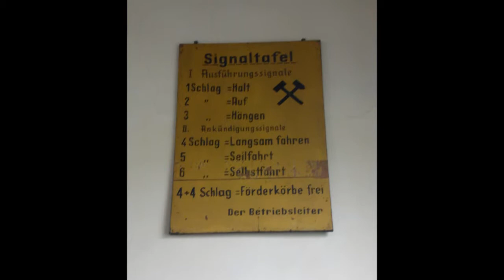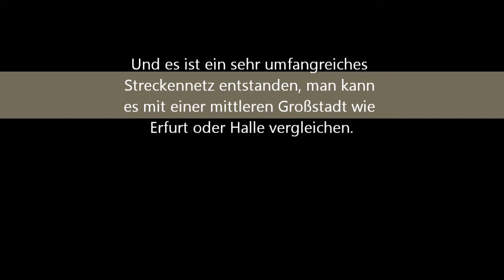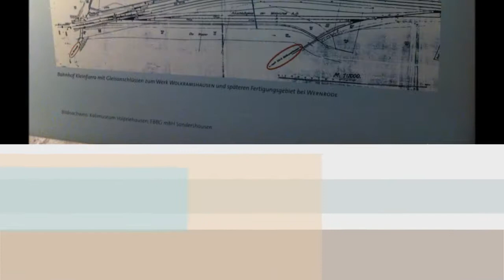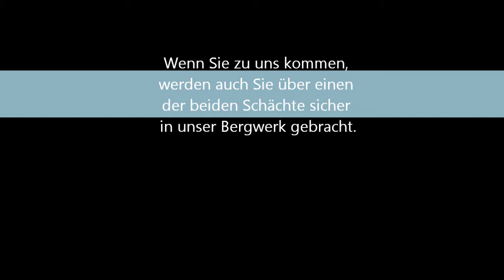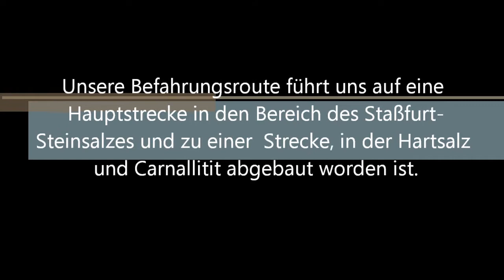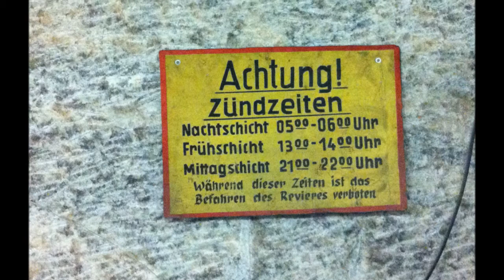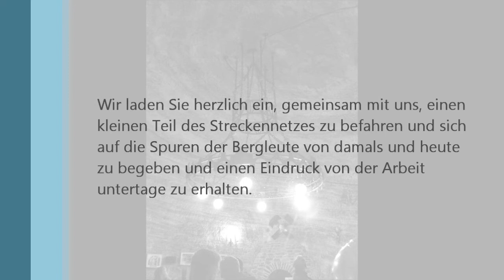Erlebnisbergwerk Glückauf Sondershausen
Unser Schatz ist das Salz - ein Lebenselixier für Mensch, Pflanze und Tier.

Als Justus von Liebig entdeckte, dass die Mineraldüngung die Erträge von Nutzpflanzen enorm steigern konnte,
führte das im ausgehenden 19. Jahrhundert zu einem regelrechten Boom bei der Suche nach Kalilager-
stätten. Auch die Lagerstätte in Sondershausen wurde so gefunden, aufgeschlossen und abgebaut.

Während des Zechsteins vor ca. 255 Mio. Jahren lag das Zentrum des Zechsteinmeeres in Nord- und Mitteldeutschland. Bei trockenem, heißem Klima und hoher Verdunstung lagerten sich mehrere Sedimentationszyklen mit unterschiedlicher Mächtigkeit und Zusammensetzung von Salzgesteinen aus
dem Zechsteinmeer ab. Die Ablagerungen wurden einzelnen Zyklen oder Folgen zugeordnet.

Hier im Südharzgebiet ist vor allem ein Zechsteinzyklus sehr mächtig und enthält neben anderen Gesteinen auch Steinsalz und die bauwürdigen Kalisalze – das ist die Staßfurt-Folge (Zechstein 2). Zu ihr gehören u.a. das Staßfurtsteinsalz und das Kaliflöz Staßfurt mit den kalisalzführenden Gesteinen Carnallitit und Hartsalz.
Das Kaliflöz Staßfurt ist in Sondershausen von Beginn an bis 1990 abgebaut und vorrangig zu Düngemitteln aber auch als Grundstoff für die Herstellung von Chemikalien verarbeitet worden.

Heute wird dagegen in Sondershausen seit 2005 Staßfurtsteinsalz abgebaut und daraus Streusalz produziert.

Die über hundertjährige Geschichte des Kalibergbaus hat deutliche Spuren hinterlassen.

Unsere Abbauhohlräume befinden sich in 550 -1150 m Tiefe - der bergmännische Begriff dafür ist Teufe.

Und es ist ein sehr umfangreiches Streckennetz entstanden, man kann es mit einer mittleren Großstadt wie Erfurt oder Halle vergleichen.

Gegenwärtig sind zwei Schächte in Betrieb, die als Material-, Förder-, Wetterschacht dienen.
Wetter - bergmännischer Begriff für die untertage benötigte Luft

Wenn Sie zu uns kommen, werden auch Sie über einen der beiden Schächte sicher in unser Bergwerk gebracht.

Unsere Befahrungsroute führt uns auf eine Hauptstrecke in den Bereich des Staßfurt-Steinsalzes und zu einer Strecke, in der Hartsalz und Carnallitit abgebaut worden ist. Der Unterschied vom hellen grauweißen Steinsalz zu den rotgefärbten Horizonten mit der Kalimineralisation ist deutlich wahrnehmbar.

Wir laden Sie herzlich ein, gemeinsam mit uns, einen kleinen Teil des Streckennetzes zu befahren und sich
auf die Spuren der Bergleute von damals und heute zu begeben und einen Eindruck von der Arbeit untertage zu erhalten.